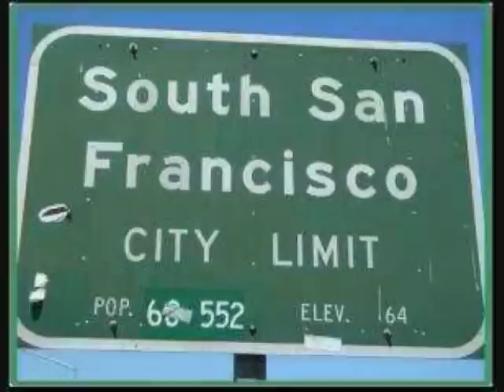THERE THAT FONE RANG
Tha Youngsavioso wrote this Song, Male and Females may relate to tha trax. There that Phone Rang again !